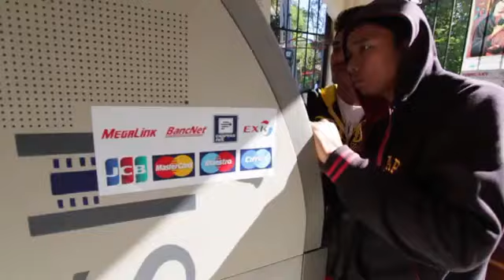ADTEMPCO SEGMENT 3 - Services Offered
We are a duly registered cooperative that delivers effective and sustainable financial services to its members with the end view of developing the socio-economic condition of the community. Through its various activities, economic viability and social responsibility is made possible.